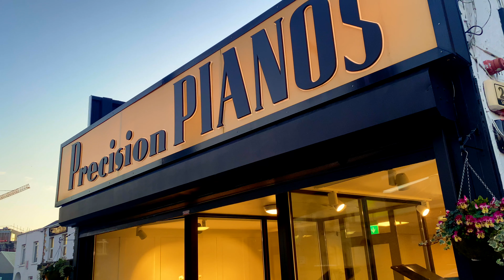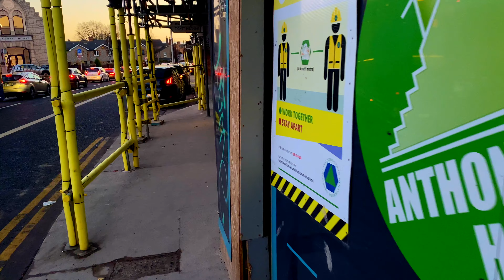【4K】Walking Tour in Dublin 2022 - Evening Walk in Harolds Cross road - Walking in Ireland - 4K 60fps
Hello, 4K Walking tour in Dublin city, Ireland 2022. Evening Walk in Harolds Cross road.

Today' Walk:
In Today's video, we will walk in Harold's cross road till Kenilworth square.

Timeline:
00:00 Intro
01:33 Harold's cross road
03:08 Centra
06:40 Precision Pianos
09:29 Poppadom
10:38 Maxol
10:59 Century House
13:39 Spar

About Me:
I’m an avid traveler - Have travelled over 30 countries, lived in various cities for work & vacation. I enjoy traveling to new places, love photography & videos.

I will be sharing 4K Walking tours (Virtual tour) of Dublin and other great places. You can sit back, relax & enjoy the immersive virtualised experiences, live sounds, colours, ambience all in 4K HDR 60fps.

Places to see in Dublin
Things to do in Dublin
Sight seeing places in Dublin
Ireland Tourist Attractions
Things to do in Ireland
Dublin Tourist Attractions
Dublin Tourist
Dublin Tour guide
Dublin tour 4k
Dublin Walking tour 4k

Dublin walking tour 2022
Dublin Walking
Dublin walk
Dublin walking tour
Dublin 2022
Ireland 2022
Ireland Walking tour
Virtual Walking Tour 4K
best Dublin walking tour
Dublin Walk 4K HDR Video
Dublin Street walk
Dublin summer walk 2022

Don't copy, reproduce or distribute any of this channel's content.